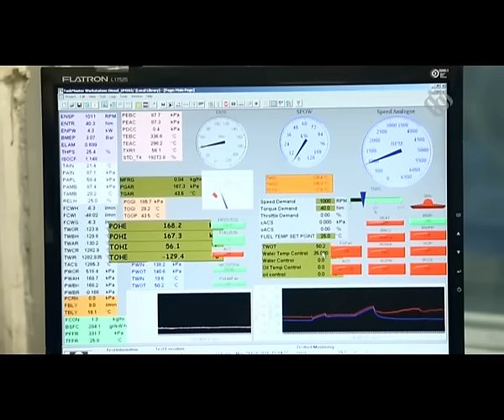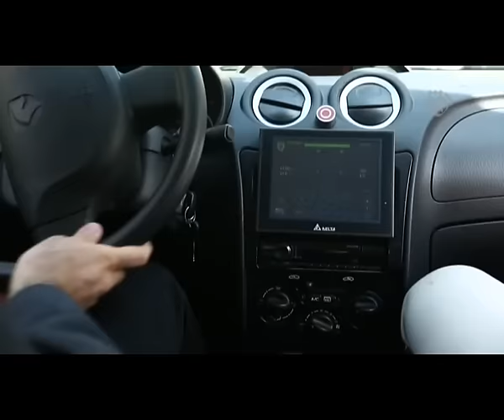Iran IKCO made Hybrid RUNNA design center كانون طراحي خودرو هيبريد رانا ساخت ايران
Runna is a hybrid electric vehicle (HEV), a type of hybrid vehicle and electric vehicle which combines a conventional internal combustion engine (ICE) propulsion system with an electric propulsion system.

Hybrid Runna is suitable car for cities. Field tests of this car had been implemented in Tehran last summer.

The car enjoys a small made in Iran internal combustion engine that comes in three-cylinder and four-cylinder types.

In city driving, the car would rarely need this internal combustion engine and the electric propulsion system enables it to drive 70 to 80 kilometers with a single charging. This would play a key role in air pollution reduction.

Top speed of Hybrid Runna is 120 km/h and it is a good choice for urban traffic and especially for public transportation system.

However, using hybrid cars and phasing out old cars coincidentally would be most effective solution for big cities air pollution.